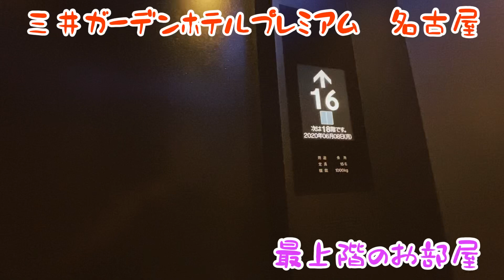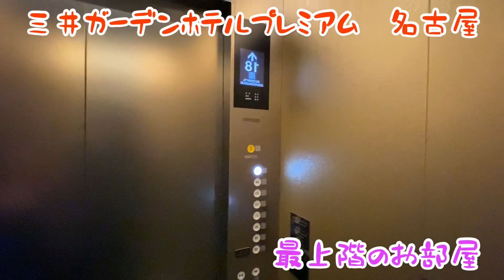最上階！三井ガーデンホテルプレミアム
名古屋の三井ガーデンホテルプレミアムの最上階に泊まった時の様子です。